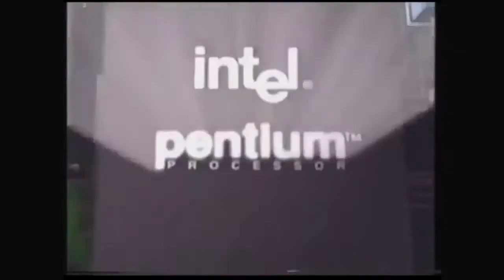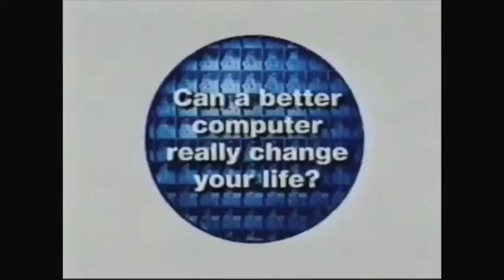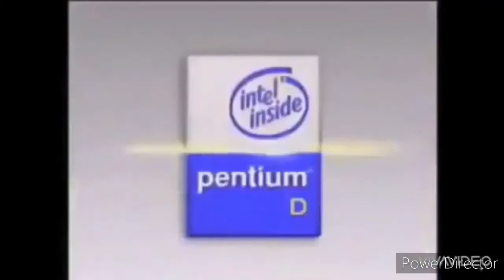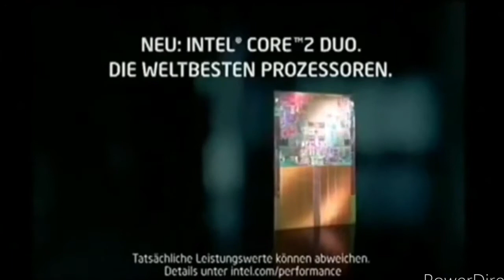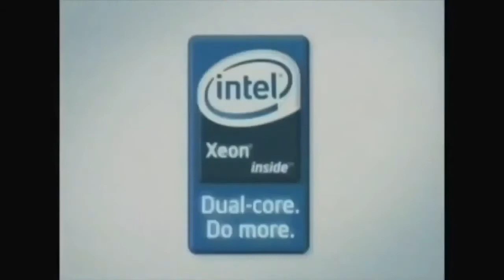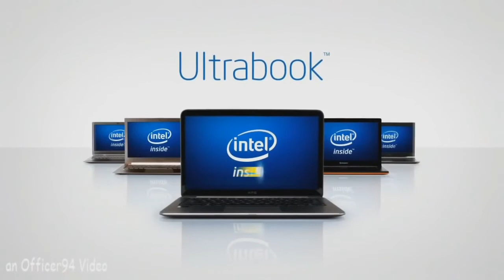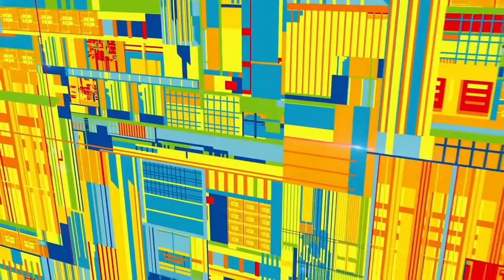Intel Animations 2020 Edition v1.0.2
Minor Fixes